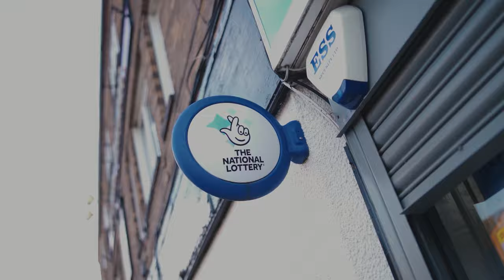Drippah - Tony Brown (Official Video)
Official Video for "Tony Brown" by Drippah

Video directed by UNIQO